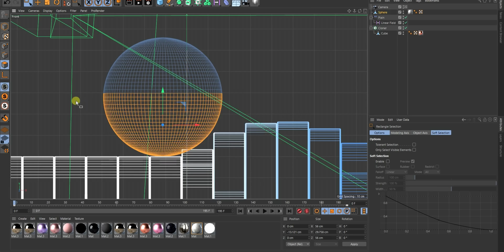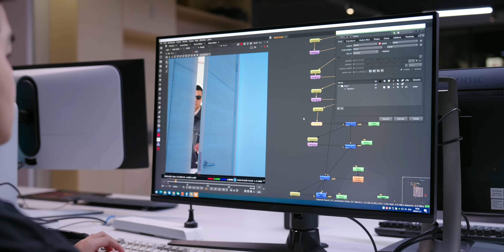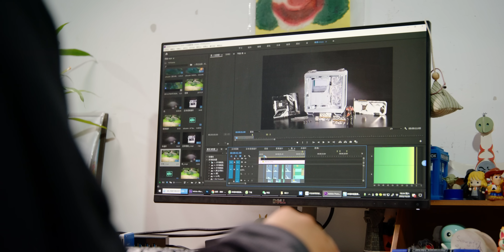如何制造一场完美循环？从二维到三维，循环视频原来是这样拍的！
欢迎来到无限循环的世界！这次我们拍摄了几个简单的无限循环视频，一起来探讨背后的制作逻辑！